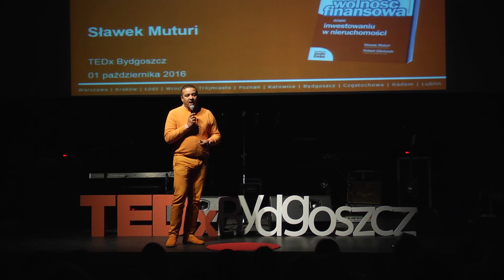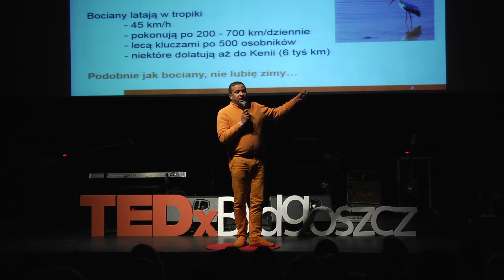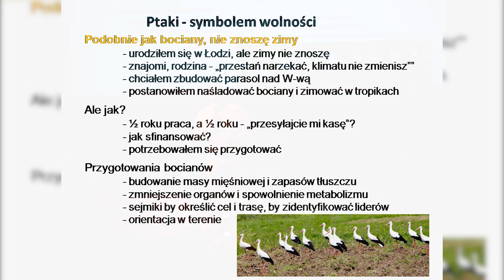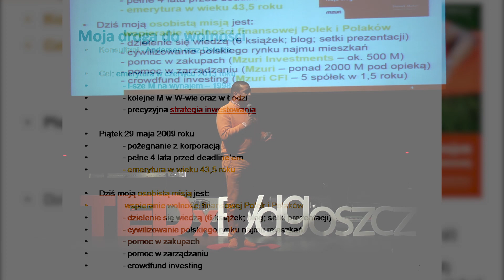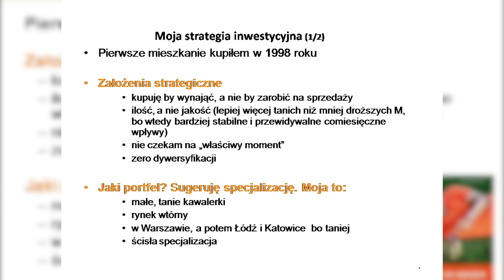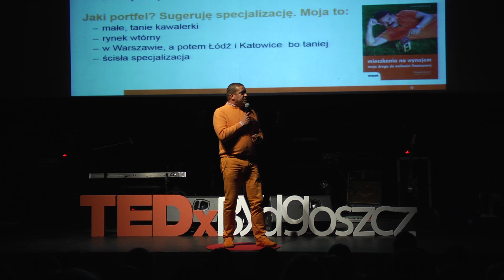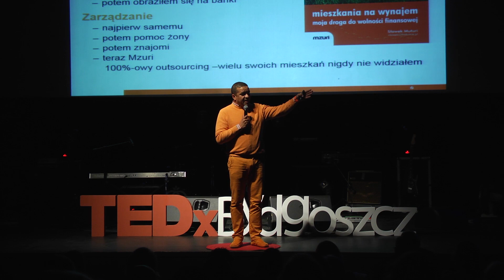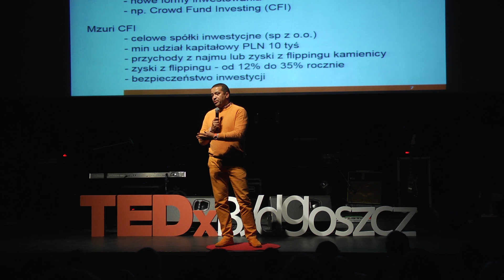Jak możesz osiągnąć wolność finansową | Sławek Muturi | TEDxBydgoszcz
Wyobraź sobie stan, w którym nie musisz pracować i masz wszystkiego pod dostatkiem. Jaka jest pierwsza rzecz, którą robisz?
Jak osiągnąć wolność finansową i jak utrzymać ten stan.

Umiejętnie inwestując w nieruchomości na wynajem, mógł pozwolić sobie na to, by przejść na wcześniejszą emeryturę już w wieku. 43 lat! Dziś jego misją jest wsparcie jak największej liczby osób w osiągnięciu wolności finansowej.
Robi to dzieląc się swoim doświadczeniem (napisał już 6 książek), ucząc wielu dobrych praktyk najmu, oferując usługę zarządzania najmem (Mzuri obsługuje ponad 2000 lokali!), a także doradzając przy zakupie mieszkań na wynajem (jego firma pomogła w zakupie ponad 450 lokali).

Odwiedził każdy (bez wyjątku!) kraj na
świecie i uczy się jednego języka rocznie. Biegle włada 11 językami, a niedawno rozpoczął naukę chińskiego.